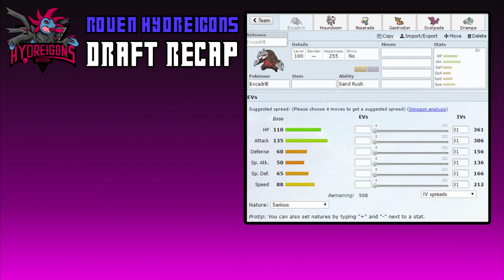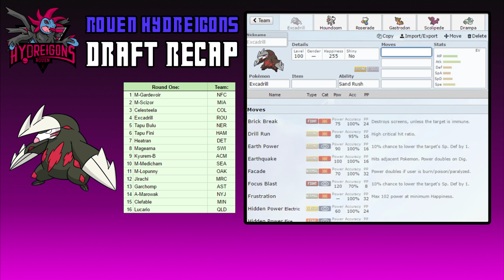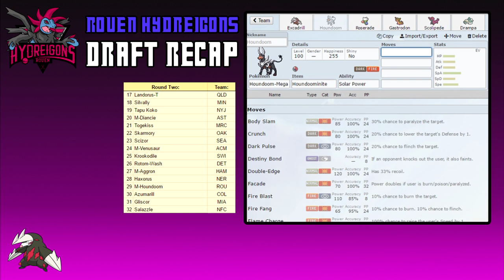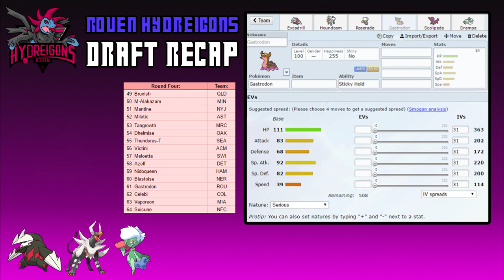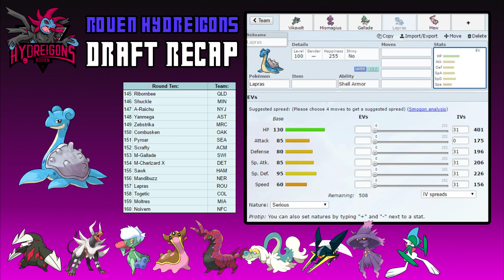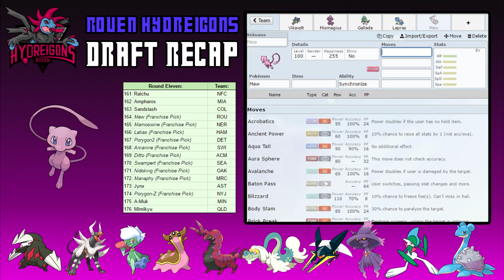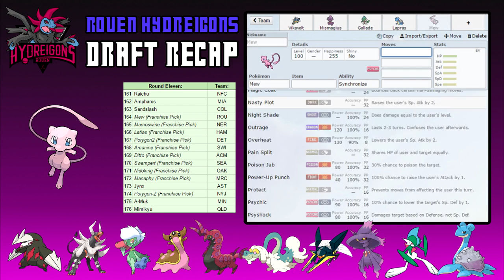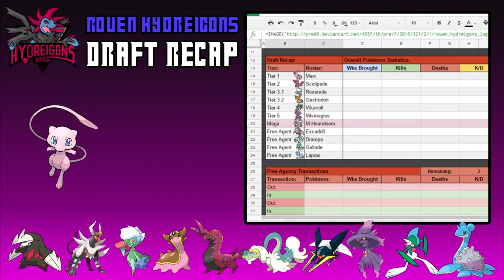Rouen Hydreigons NES Season 2 Draft Recap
Welcome to Season 2 of the NES! Starting the season off strong with a long, rambling Draft Recap. Stick around for more Hydreigons updates.

Music used in the video is not owned by me.

Hydreigons Logo and NES Logo are designed by me